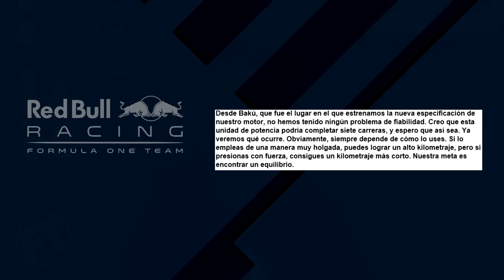¡¡EL MOTOR HONDA ES UN PEDRUSCO!! ¿¿CAPAZ DE AGUANTAR 7 GPS?? YA PREPARAN PROXIMAS NOVEDADES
¡¡EL MOTOR HONDA ES UN PEDRUSCO!! CAPAZ DE AGUANTAR 7 GPS, YA PREPARAN PROXIMAS NOVEDADES F1 2019 FORMULA 1